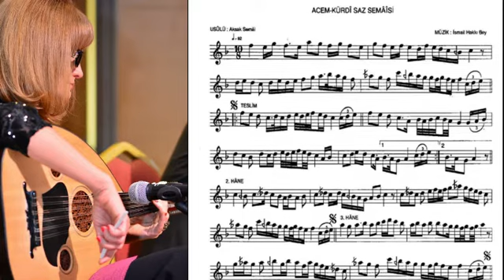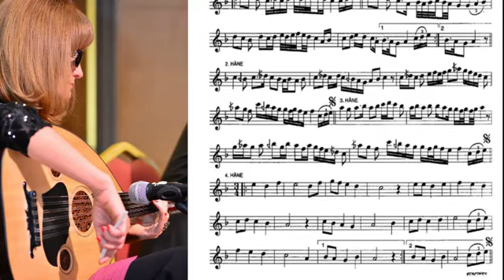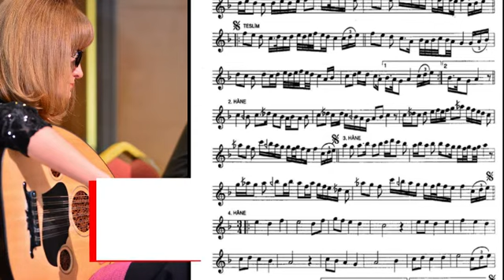Acemkürdi Saz Semaisi İsmail Hakkı Bey - Nilay Saraloğlu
Acemkürdi Saz Semaisi İsmail Hakkı Bey - Notalı
Ud : Nilay Saraloğlu
Hazırlıyan : Atalay Saraloğlu